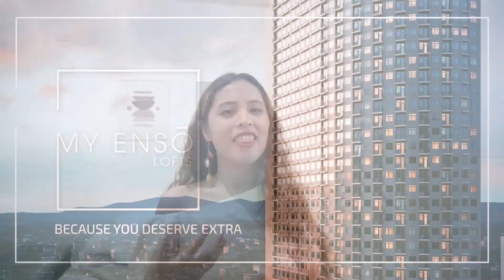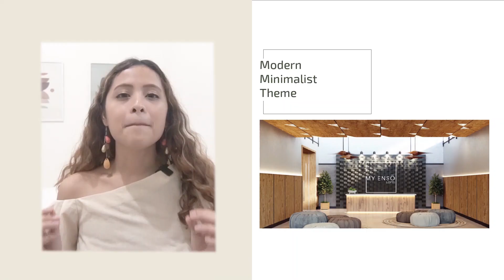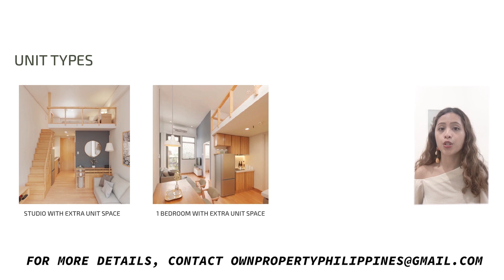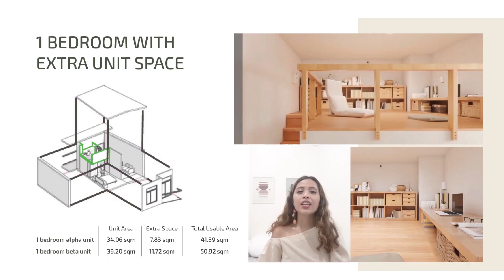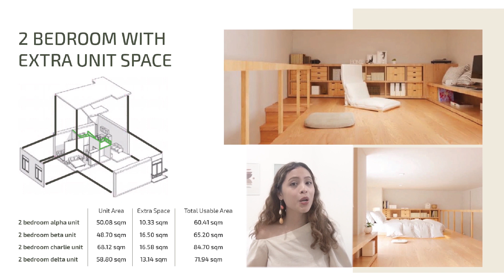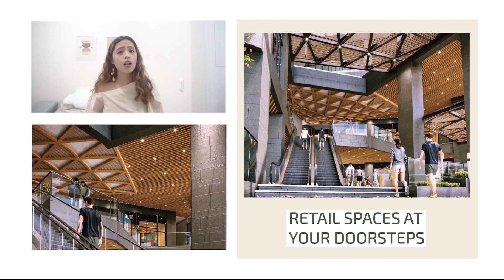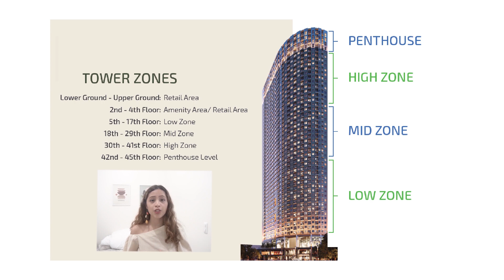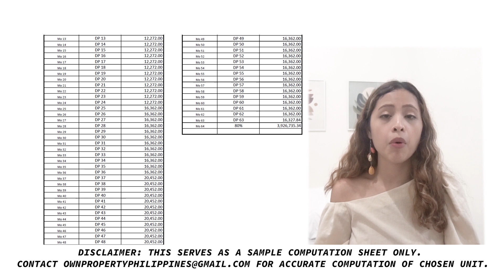PRE SELLING CONDO 2021: My Enso Lofts (Minimalist Condo with Loft)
Me-An Clemente (PRC Licensed Real Estate Broker accredited with different developers)
PRC REBL No. 0021476

My Ensō Lofts
INTRO 00:00
My Enso Lofts Virtual Tour 00:45
My Enso Lofts Real Estate Developer 2:59
My Enso Lofts Builder: Megawide 3:30
My Enso Lofts Location 5:00
My Enso Lofts Design Concept 5:53
My Enso Lofts Unit Types 7:38
My Enso Lofts Showroom Tour 8:19
My Enso Lofts Amenities & Features 10:19
My Enso Lofts Pricing 13:07
My Enso Lofts Ongoing Promo 13:34

ABOUT
My Enso Lofts, a mixed-used, single high-rise condominium project that offers EXTRA SPACE to fit every resident’s extraordinary lifestyle at NO EXTRA COST. Be it for living or storage, this additional usable space gives residents more freedom to customize their units.

Located at Timog Avenue Quezon City, is a high-rise condominium that provides a customizable living experience by providing extra space for your needs, be it living or storage space, and a smart and modern minimalist design concept. All of these extra spaces per unit type (loft areas) are given at NO EXTRA COST!

Launch Date: Oct. 2020
TURNOVER DATE: Q3 - Q4 2026

WHY INVEST?
✅ Retail spaces at your doorsteps. My Enso Lofts’ commercial area includes a mini-mart, 24/7 convenience stores, pharmacies, and restaurants giving hassle-free access to essential establishments.

✅ Generous amenity area. Take pleasure in extraordinary 2-floor amenities from 2 infinity pools, play area for kids, ZEN garden, co-working space, gym, lounge, and function rooms. Every area is designed with open and light-filled spaces to provide residents their well-deserved breather.

✅  Suitable spaces with Addloft technology. They made sure every unit comes with EXTRA SPACE, at NO EXTRA COST to you. Because you deserve extra.

✅  Standard finished units with semi-furnished items. It comes with a split-type aircon, heater, access card, and loft with stairs.

✅ The real estate developer can assist you in securing bank financing or PAG-IBIG financing for the 80% balance.

✅ Pre-selling condo with a low monthly payment

AMENITIES & FEATURES
✅ Infinity pools
✅ Play area for kids
✅ Garden with seats
✅ Roofdeck with garden
✅ Co-working spaces
✅ Lounge areas
✅ Function rooms
✅ Gym
✅ 8 elevators (including one service elevator)
✅ 24-hour security
✅ Automatic fire sprinkler system
✅  Centralized mailroom system
✅  Property management services
✅  WiFi common area
✅  Standby Generators

​ONGOING PROMO
Escalating Promo Payment term for 63 months for a limited time only: Own a studio unit for as low as around Php 11,000 and increase in succeeding years!